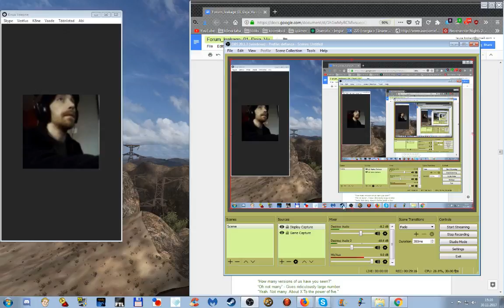Forum Leakage worksessions (8): The Glorious Post Ten.